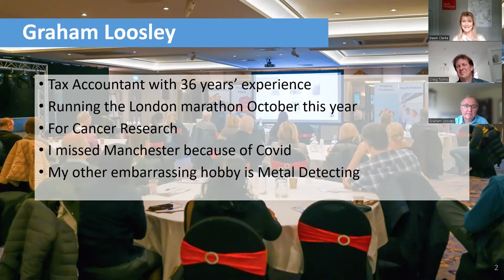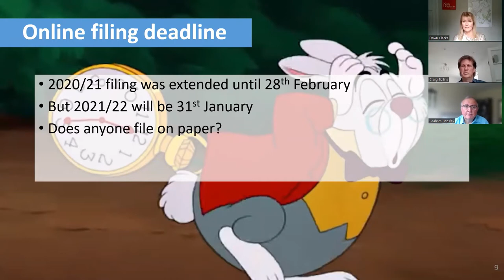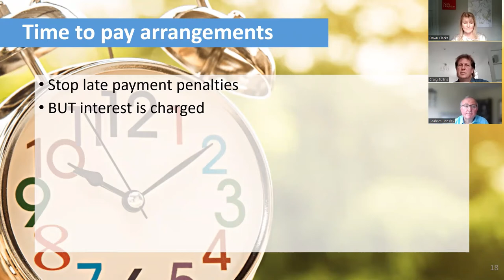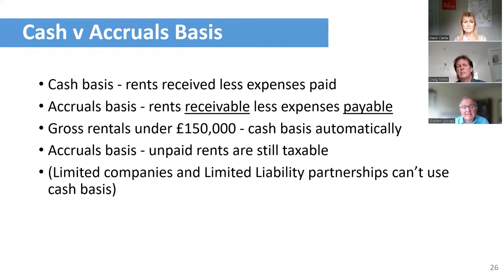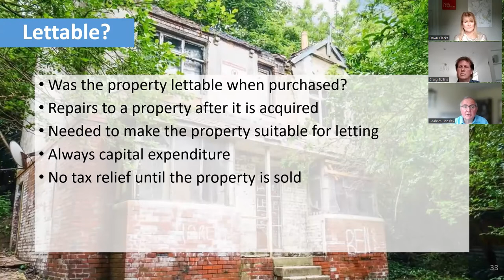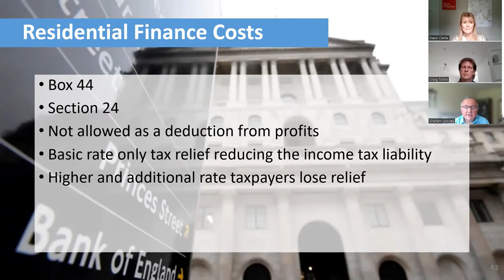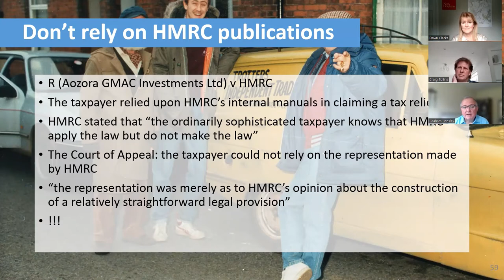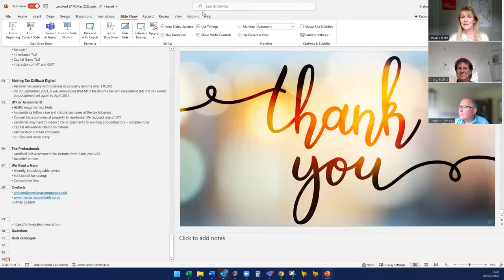Webinar for Landlords & Property Investors | Dawn Clarke May 2022